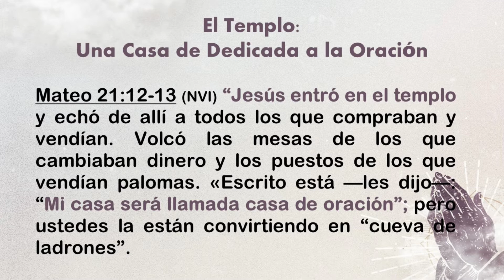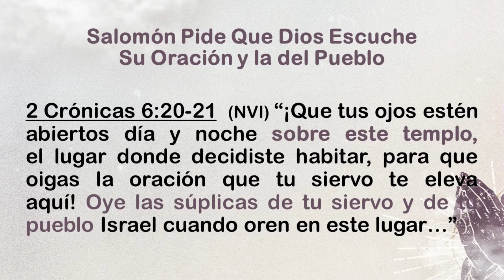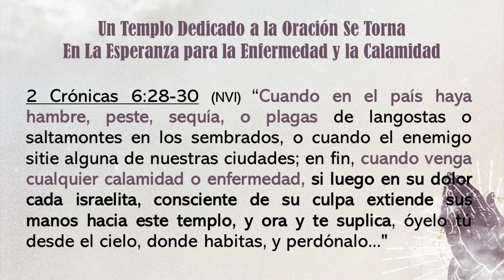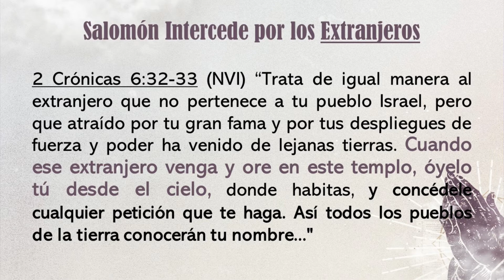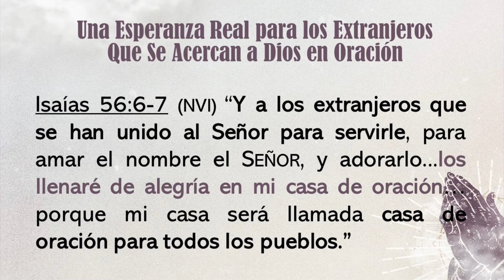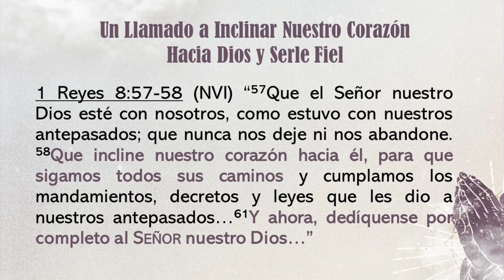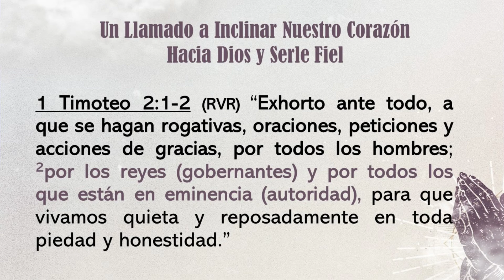Noche de Clamor 3/24/20